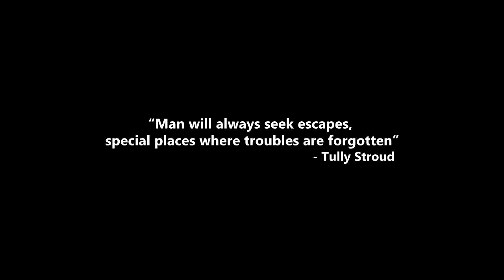Nervous Waters Fly Fishing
Nervous Waters owns 9 fly fishing lodges and offers the perfect combination of sporting excellence with the highest level of service.
Within our main species you can find Sea run brown trout in southern Argentina (Patagonia), Golden Dorado at norther Argentina region, and bonefish in the Bahamas.
Each lodge strategically located to pinpoint and access the very best fisheries.
Why you should check our lodges?
-Fine hotel-style amenities, with chefs and professional staff that understand fishing and creature comforts equally.
-Trained guides and managers that are on time and on task; details and service are finely tuned for anglers.
-A commitment to the very best in vehicles, boats, gear, and all things fishing.
-5 star amenities, à la carte menus, best wines, spa services, and attention to detail that goes above and beyon
-A vision to the future, protecting our resources for generations to come via catch-and-release and numerous research projects.

Our mission is to provide the committed angler with a unique experience in service and in sport, on the best fisheries